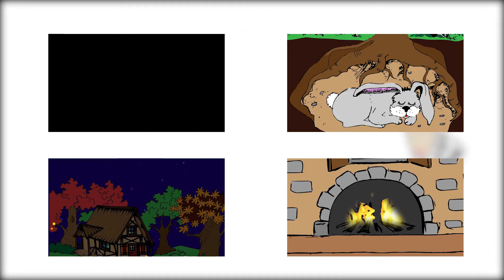Kuckuck, kuckuck, ruft's aus dem Wald - Kinderlied -Sing mit Yleekids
!!!NEU!!!NEU!!!NEU!!!

Unsere Lieblingssongs gibts jetzt auf CD und DVD
Einfach unseren Onlineshop besuchen
und für gerade mal 9,99 € bist du dabei :)

Kuckuck, Kuckuck rufts aus dem Wald

Lasset uns singen, tanzen und springen!
Frühling, Frühling wird es nun bald!

Kuckuck, Kuckuck, trefflicher Held,
kommt in die Wälder,
Wiesen und Felder
Frühling Frühling stelle dich ein

was du gesungen
ist dir gelungen
Winter Winter räume das Feld